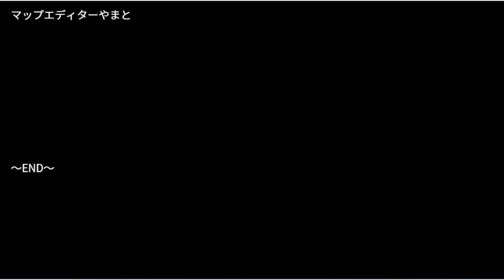Reincarnated in a stone in a different world |Part 7 (ENDING)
Reincarnated in a stone in a different world, I want to protect the girl, so I will be strong .
*All characters in this game are 18 or older.

■Plot■

The main character wakes up one day in another world, reincarnated as a stone.

There, he meets a magician named Anna, the Queen of Femt Kingdom.

He then joins her on her quest.

Embark on a great journey with Anna, her maids, and many other NPCs.

What awaits them on the path ahead?